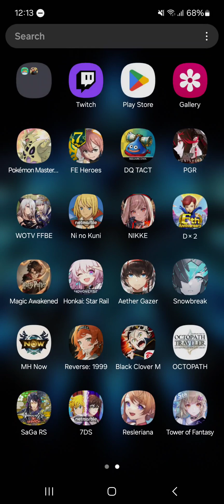[Dragon Quest Tact] Extra: All Out Battle! Rhapthorne and Nimzo